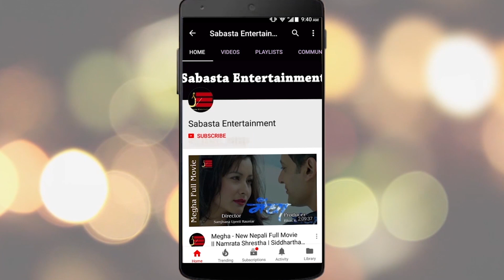चर्चै चर्चामा पूजाको करिअर । भिजे, चलचित्र हुँदै युद्ध बानियाँसम्म यस्तो रह्यो यात्रा Pooja Sharma